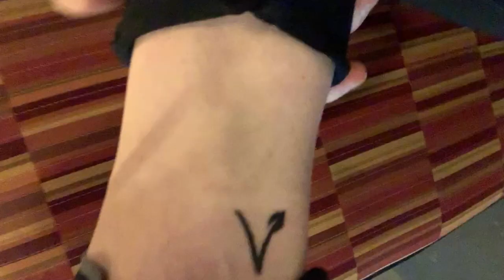tattoo and ice cream vlog (level 500 vegan)